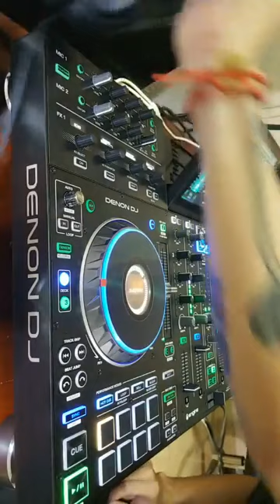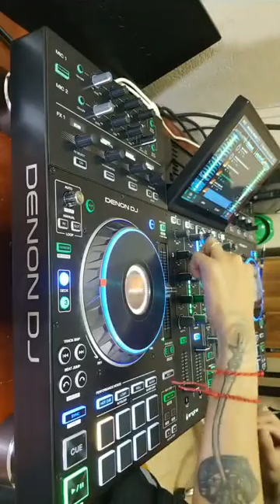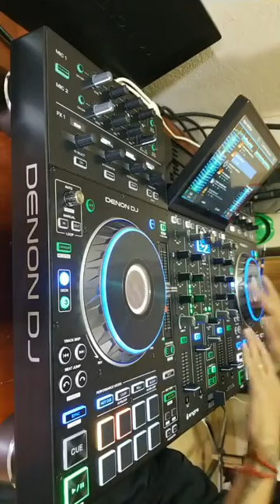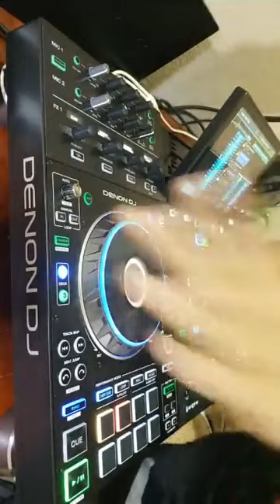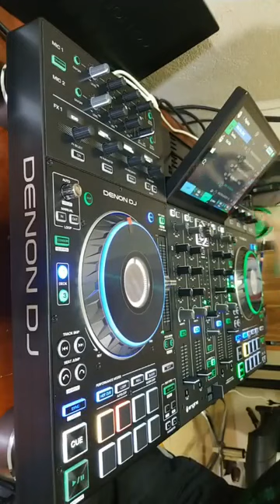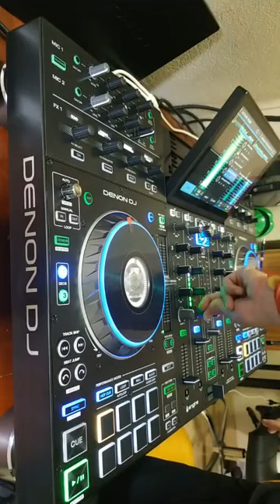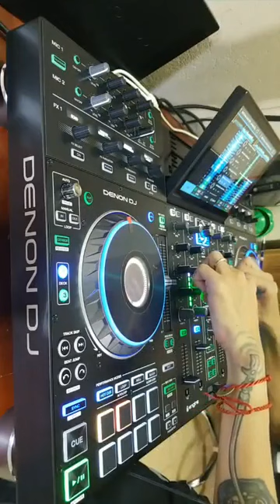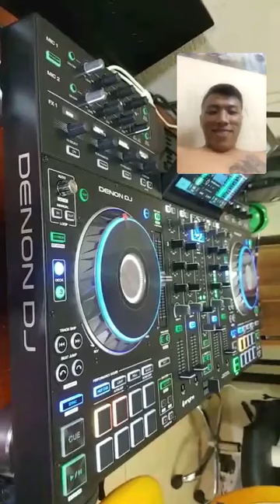Siêu phẩm bàn DJ Denon Prime 4 vs set nhạc vinahouse cưc cháy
Thương hiệu Numark phân phối độc quyền bởi Công ty TNHH Thế Giới DJ Hoàng Hiếu
✅ DJ là bộ môn âm nhạc ngày càng thịnh hành, dành cho tất cả mọi người, bằng một chiếc bàn DJ cho phép bạn sáng tạo ra những bản mix sôi động. Numark là nhà sản xuất lớn nhất của thiết bị DJ trên thế giới, Numark DJ controller cũng đang tạo ra cơn sốt trong số các thiết bị DJ có mặt trên thị trường
✅Làm DJ cung cấp cho các bạn các kĩ năng, cách chơi DJ để trở thành DJ chuyên nghiệp, gửi tặng các bạn các bản nhạc DJ sôi động giúp bạn thư giãn.
✅Tại Làm DJ Channel có gì?
⚡️ Video dạy làm DJ
⚡️Thủ thuật chơi DJ
⚡️Phần mềm ứng dụng DJ
⚡️ Thiết bị DJ
⚡️Các sản phẩm bàn DJ numark
HOÀNG HIẾU DJ – MIỀN BẮC
⚡️Địa chỉ: Số 9, Ngõ 46, Phạm Ngọc Thạch, Đống Đa, Hà Nội
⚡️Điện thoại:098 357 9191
HOÀNG HIẾU DJ – MIỀN NAM
⚡️Địa chỉ: D601, Phạm Viết Chánh, P.19, Q. Bình Thạnh